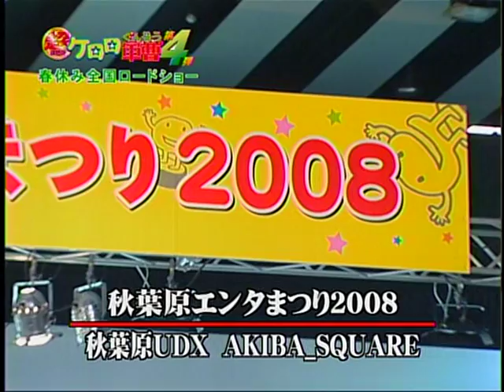20U 081103 Ene! KeroroGunso the movie 4